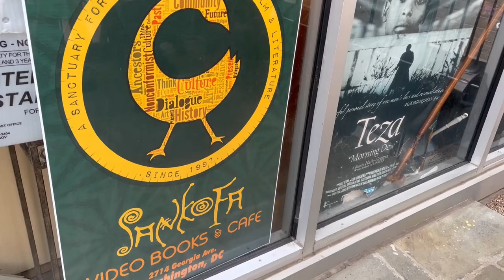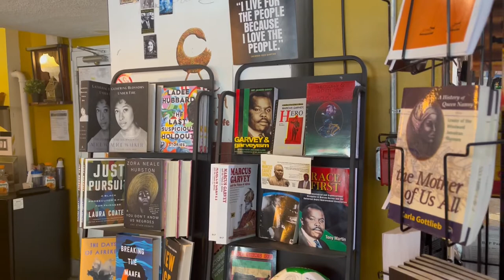Sankofa Video Book & Cafe in Washington DC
Sankofa was founded by filmmaker and former Howard University Professor Haile Gerima and his wife, filmmaker Shirikiana Aina.  Sankofa has been an integral part of the DC and Howard Community since 1998, but its roots go back much farther. News Vision Reporter Kayla-Ajanae Archer-Buckley has more.